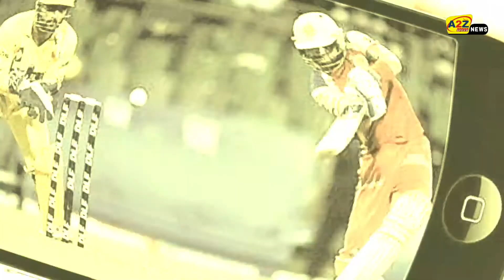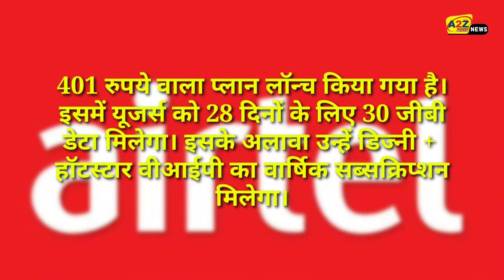IPL 2020 : Airtel और Jio पर ऐसे Free में देखें पूरा टूर्नामेंट।। IPL2020।। Hotstar.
IPL 2020 : Airtel और Jio पर ऐसे Free में देखें पूरा टूर्नामेंट।। IPL2020।। Hotstar. IPL 2020: Watch full tournament on Airtel and Jio for free

 The Indian Premium League (IPL) is said to be the largest cricket tournament in the world.  The IPL is the king of all cricket tournaments, the 13th edition of which is going to start in a few days.  This year, the opening match of the IPL will be played between Chennai Super Kings and Mumbai Indians.  But you will be able to enjoy it on your mobile and that too for free.  Let's know how.

 There is 1 week left for the IPL to begin.  In such a situation, cricket lovers are eagerly waiting for special offers to get free subscription to Disney + Hotstar VIP so that they can watch the entire IPL from wherever they want.  The good news is that the country's largest telecom company Jio and Airtel have started the facility for this.  Both these telecom giants have launched some special plans to enjoy IPL action.  But to enjoy IPL, you must be an Airtel or Jio customer.

 A 401-rupee plan has been launched under the data section for Airtel subscribers.  In this, users will get 30 GB data for 28 days.  In addition, they will receive an annual subscription to Disney + Hotstar VIP.  At the same time, a plan of Rs 499 has been launched under the cricket section for Jio users.  Users will get 84 GB (1.5 GB per day) for 56 days.  Disney + Hotstar VIP will be given an annual subscription in this plan too.  Live streaming of the IPL 2020 matches will be available on Disney + Hotstar.

 Airtel has another plan in which you will get Disney + Hotstar VIP subscription for free.  In Airtel's Rs 599 plan, you will get 2 GB of data daily for 56 days.  Also, Disney + Hotstar will get a free subscription.  In addition, you will also get free calling on all networks and free 100 SMS daily.  In this plan, apart from Airtel Extreme Premium, you will also get the benefit of Airtel Thanks.

 In Jio's 777 rupees plan, you will get 2 GB data everyday for 84 days.  Also, Disney + Hotstar will get a free subscription.  In addition, you will also get free calling on all networks and free 100 SMS daily.